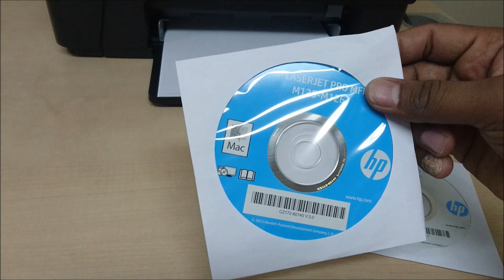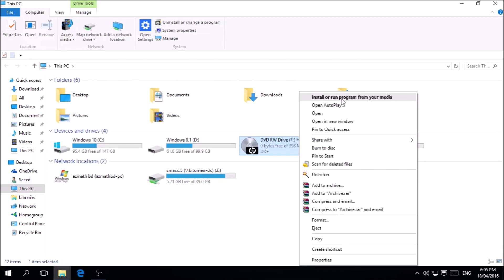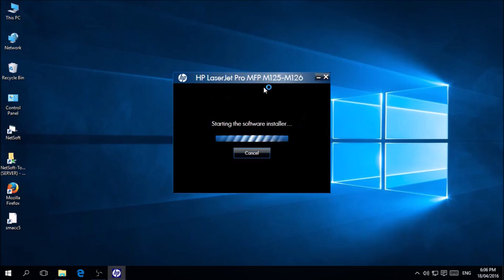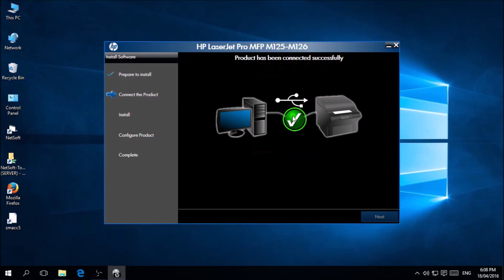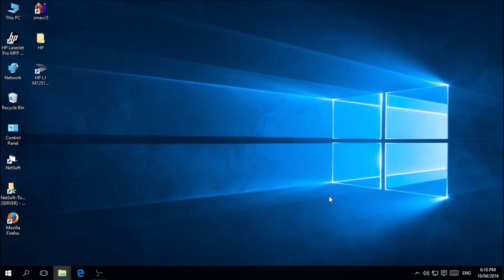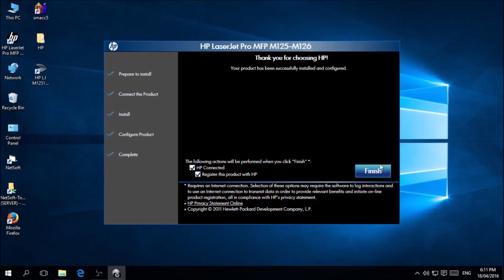How To Install HP Laserjet Pro MFP M125a - Install Printer Bangla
Here Is a video i am going to share with you How To Install HP Laserjet Pro MFP M125a.

Here Is Video HP Laserjet Pro MFP M125a Unboxing & Review !